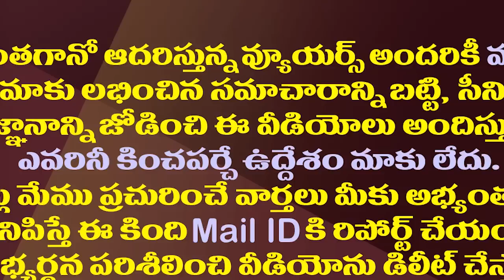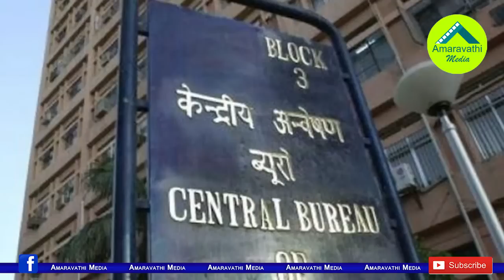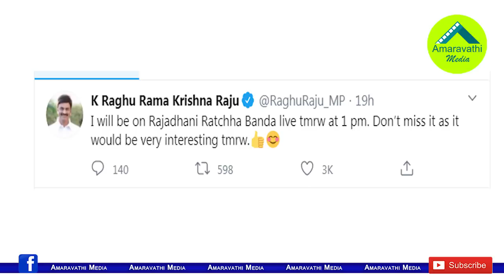రఘురామపై సీబీఐ దాడులు...విధం చెడినా దక్కని ఫలితం| CBI Raids on YCP Rebel MP Raghurama Krishnam Raju